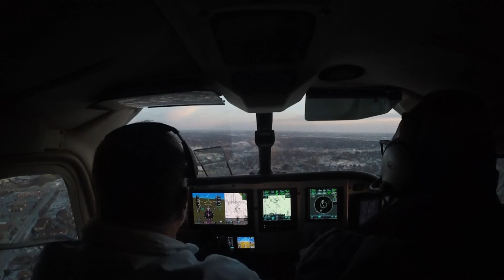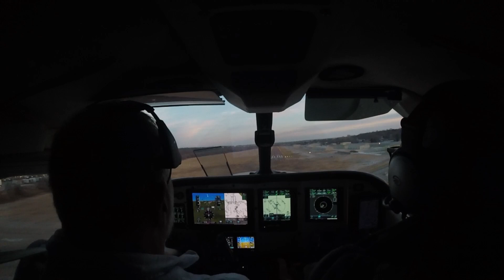Silver Eagle Omaha Landing in Omaha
Twilight Landing Millard KMLE